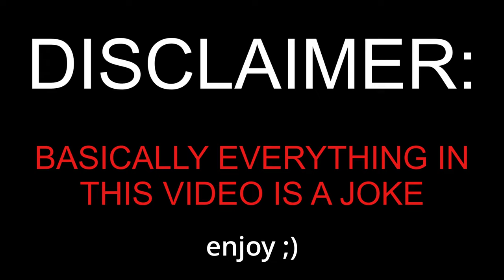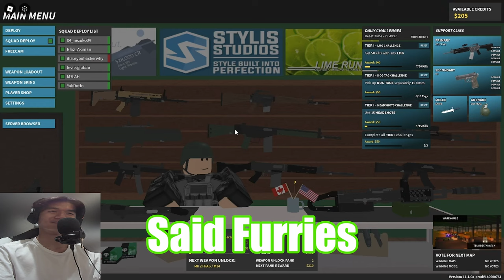Roblox Phantom Forces FUNNY MOMENTS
Funny Moments from my Phantom Forces Video with my friends Dillon and Tyler!